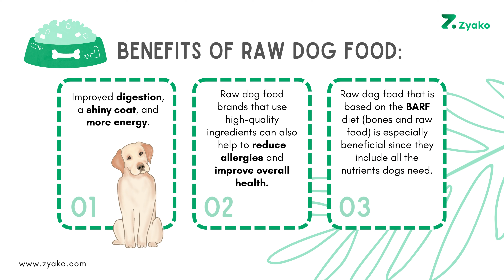13 Best Raw Dog Food Brands in 2023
A raw dog food diet is an alternative to the dry food kibble most commonly fed to dogs. There are pros and cons for each, but a raw food diet is gaining popularity due to the health benefits it offers for dogs. In this video, you will learn about the various raw dog food brands on the market, including ingredients and protein sources, so that you can make an informed decision on which one is best for your dog.